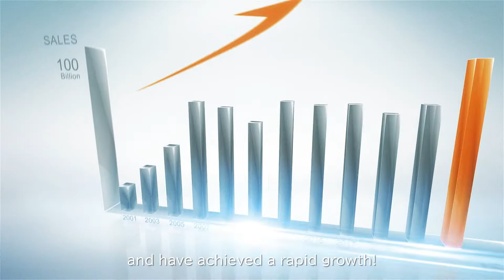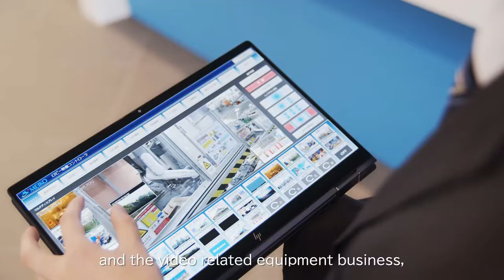【Meiko Electronics】Corporate movie English ver.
" Challenge and contribute to the evolution of electronics  "

We are looking to the future and have continued to challenge the evolution of electronics.
Our road has not been flat so far, however, we have never stopped our challenges.
Yes, it is our DNA that goes through until it is achieved.
We will continue to challenge the evolution of electronics around the world and contribute to science, technology and society.